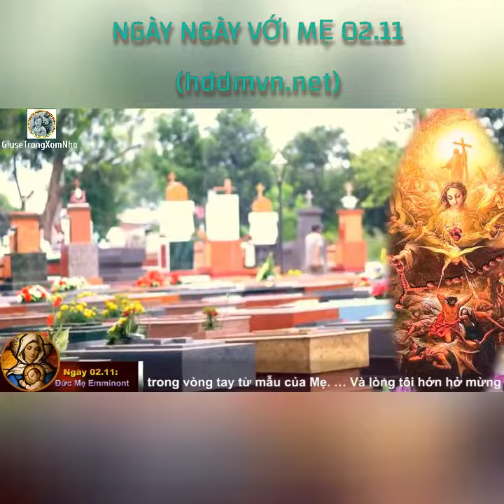NGÀY NGÀY VỚI MẸ 02.11 - Đức Mẹ Emminont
Đức Mẹ Emminont

Tôi luôn luôn nghĩ về thiên đàng như một chốn nhàn nhã! Thế nhưng, phải chăng thánh trẻ Têrêsa đã không nói rằng thiên đàng là nơi ngài làm việc vì chúng ta hay sao?

Quả vậy, có thể đúng như vậy trong trường hợp Mẹ Chí Thánh, bởi vì tất cả chúng ta – kể cả các linh hồn Luyện Ngục – đều là những người con tốt phúc của Mẹ.

Hôm nay là một ngày lễ của Mẹ Chí Thánh. Ai yêu thương con cái cho bằng người mẹ tốt lành? Ai ân cần chăm chút cho các con cái trong luyện ngục cho bằng Mẹ Maria?

Và nếu có thể, thì tình yêu Mẹ Maria nhất định sẽ gia tăng hơn nữa khi nhìn thấy các con cái của Mẹ biết yêu thương nhau. Vậy, trong cầu nguyện và hy sinh, chúng ta hãy nhớ đến các linh hồn luyện ngục là anh chị em của chúng ta, vì tất cả đều là con cái của Mẹ Maria; chúng ta chắc chắn sẽ được âu yếm trong vòng tay từ mẫu của Mẹ.

… Và lòng tôi hớn hở mừng rỡ trong Thiên Chúa, Đấng Cứu Độ tôi,

Lm. William Boat